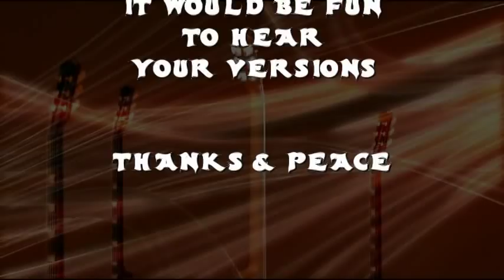Rockabilly Boy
a fun little diddy. enjoy, peace